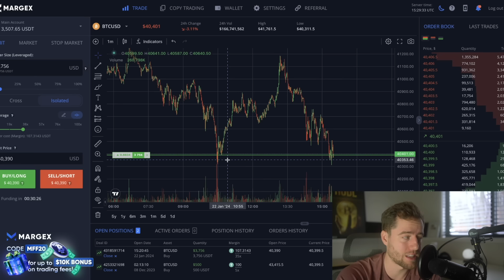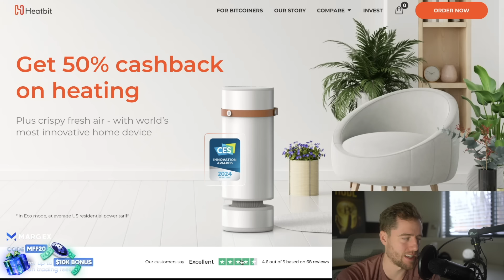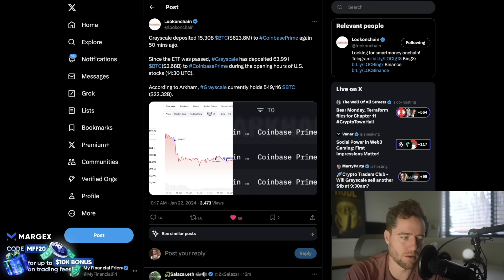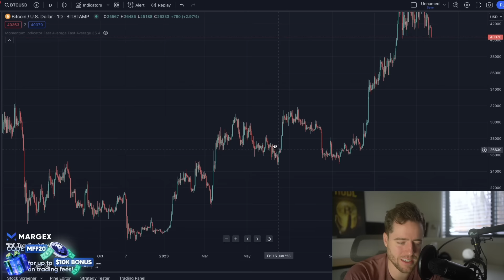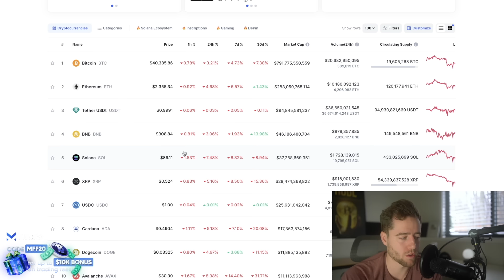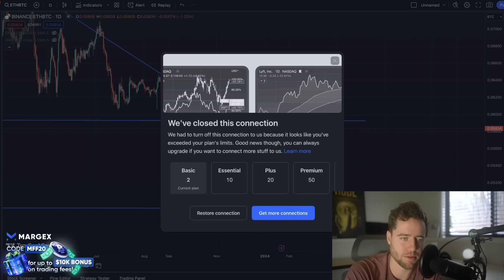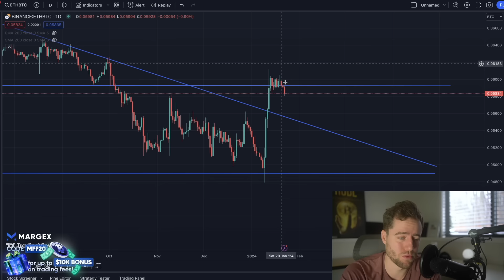BITCOIN BLEEDING AS GRAYSCALE DUMPS! THIS IS HUGE!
Pre-Register today.